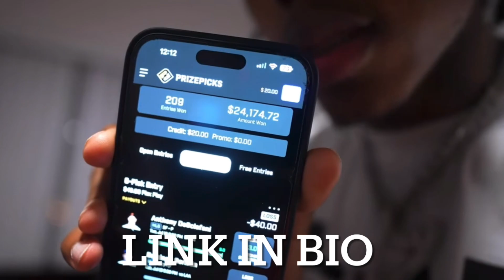From Homeless To Rizz God Edition | Cost Him $190